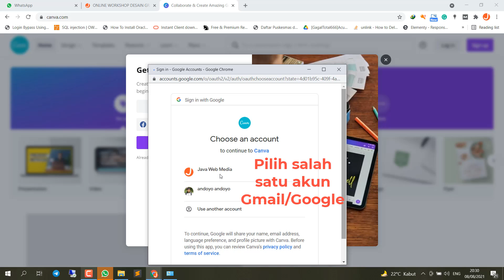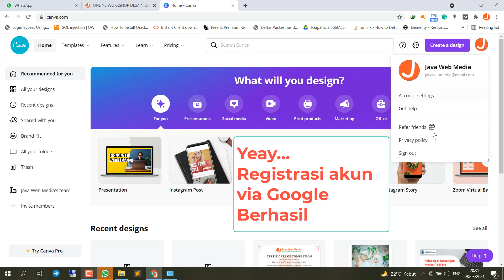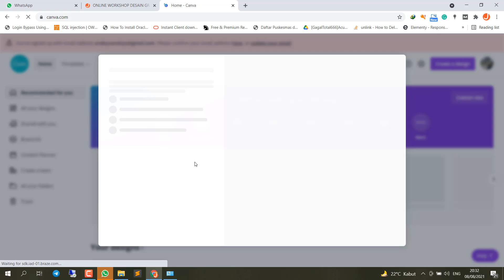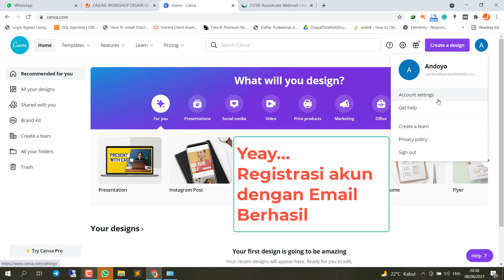Membuat Akun Canva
Cara membuat akun di CANVA